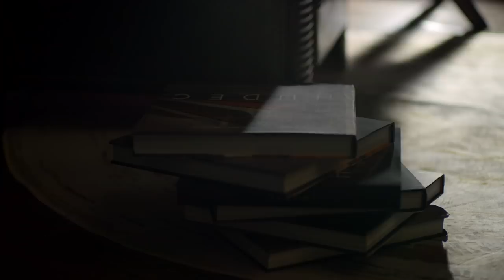Shanghai in Autumn: Hairy crab and sweet scented osmanthus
“Shanghai in Autumn,” the second chapter of the series “Shanghai, Through the Seasons,” is now online.
 Marshall Strabala, chief architect of the Shanghai Tower, features in the short film.